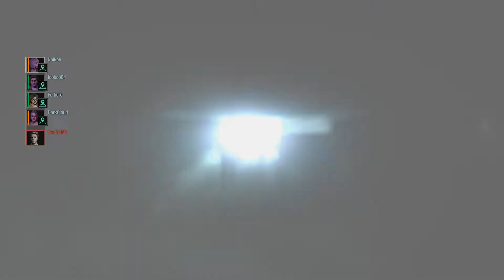Resident Evil Resistance Malware January Gameplay #6 vs Alex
Mastermind - VeeDotMe

29 August 2020 (23:33:19)